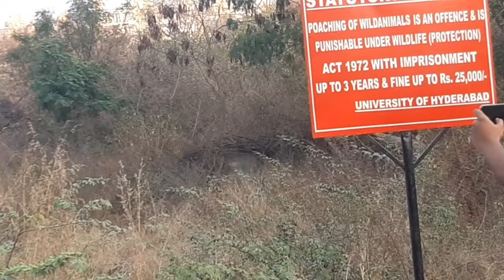Mushroom Rock || University Of Hyderabad || Vlog